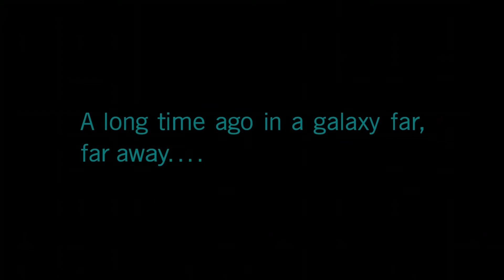Star Wars Squadrons Soundtrack Music Suite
Gordy Haab

ImplantedWheel7

A Rogue Squadrons movie is happening, I can't wait...

Now to the main event. I love Squadrons, a flying simulator for Star Wars, I pre ordered that. From the amazing score to and great customization of pilots and fighters, and now with the release of B-Wings and Tie Defenders coming very soon, I'll be Y-Wing'ing my way in the galaxy...

0:00 "Imperial Ceremony and Briefing"
2:06 "Fallen Comrades"
3:45 "A New Squadrons Is Formed"
6:16 "Main Theme"
8:06 "Defending the Starhawk"
12:00 "Preparing to Move"
13:16 "Three Way Battle"
18:03 "Loading Gear and Surprise Attack"
20:20 "Imperial Victory"
22:01 "The Dockyard"
23:15 "A Losing Battle"
26:01 "Bombing Run Successful"
30:45 "Saying Goodbye"
33:00 "Finale"